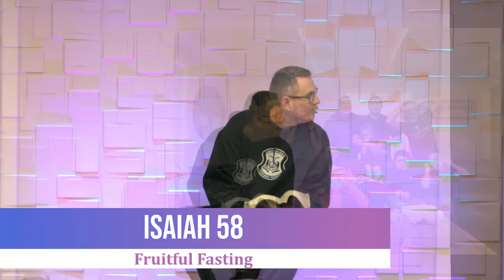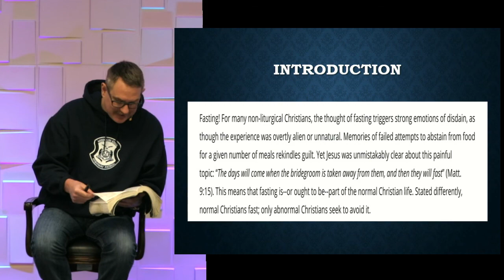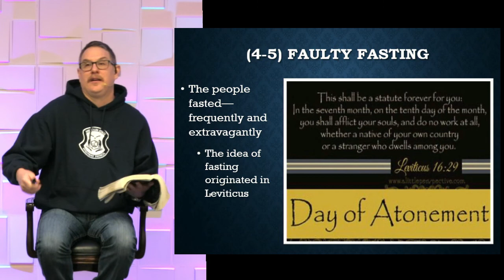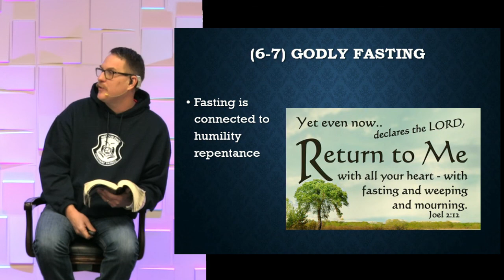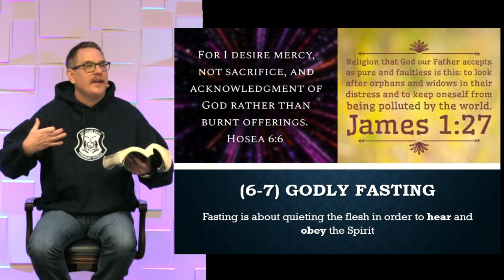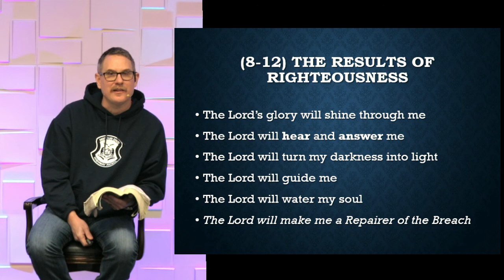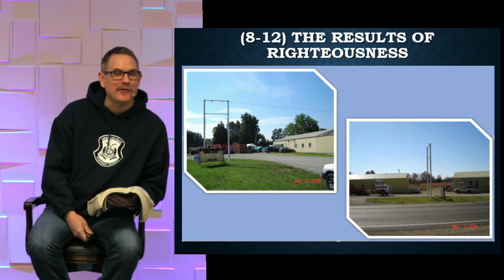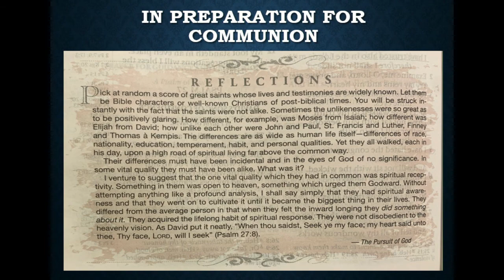02-07-21 Isaiah 58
Fruitful Fasting